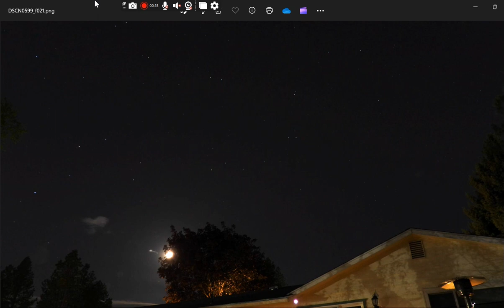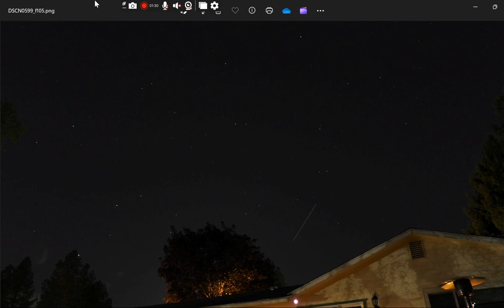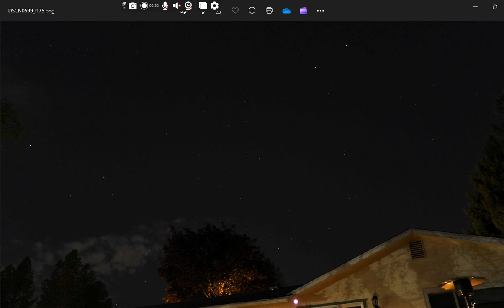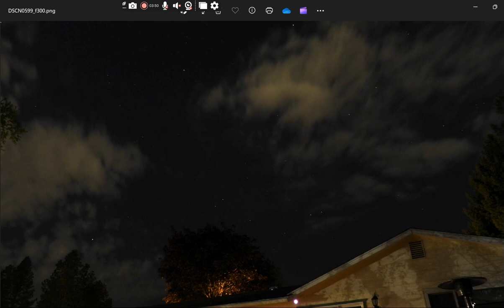DSCN0599 color frames time-lapse stars, clouds and lights